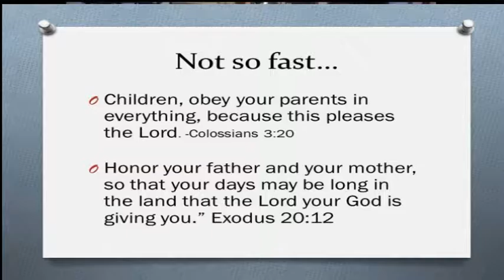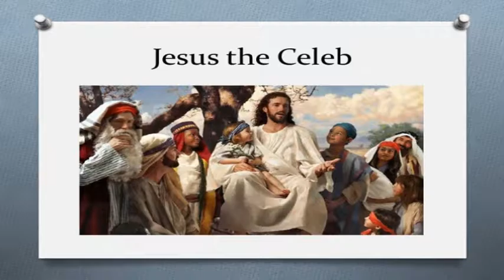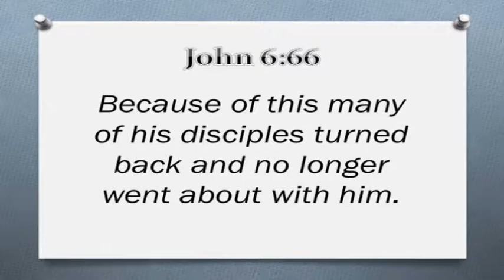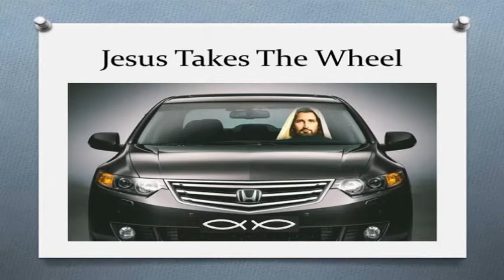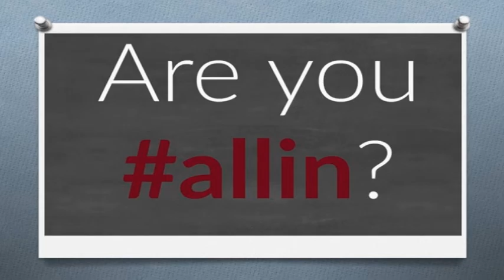How Do You Go ALLIN When Following Christ?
What is the cost of Discipleship? Jesus' words in Luke 14: 25-34 suggest that we are to hate our mother, father, children, and ourselves. We are also called to give over our lives by taking up the Roman instrument of death: the cross. Is this what it means to be a true disciple of Jesus? Can the first century context easily translate to 21st Century? Deacon Christian leads us to wrestle with this provocative piece of Scripture. Sermon by Deacon Christian Anderson on September 4, 2016.